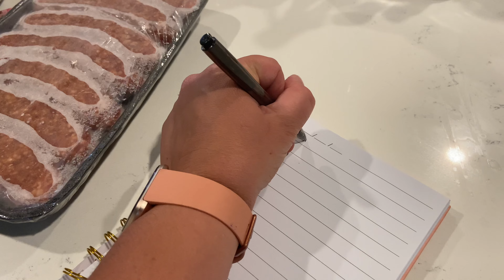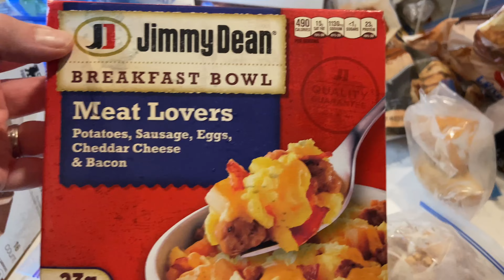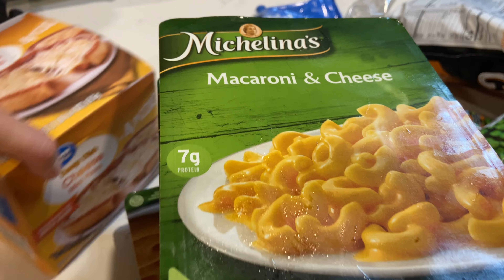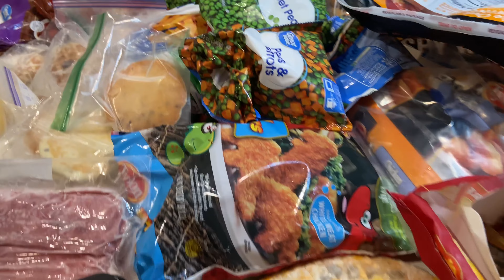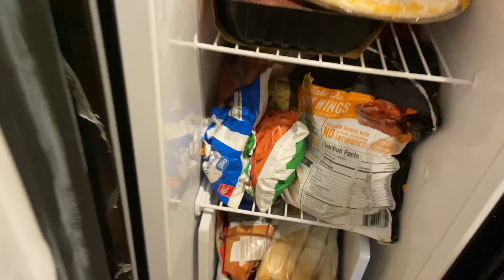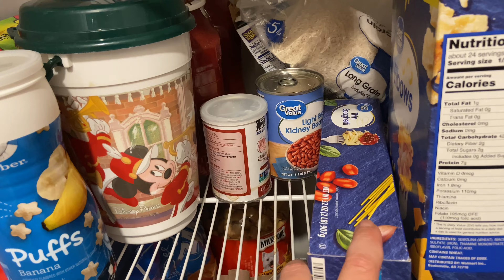FREEZER AND PANTRY TOUR | BEGINNING OF MAY FOOD STORAGE AND PLAN | MAY 2021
Welcome back!  Today I am taking you guys inside my pantry and freezer.  i'm going to go through EVERYTHING and make a plan to reduce waste in May!  i'm working on being more responsible with our resources, and I plan to do a monthly grocery haul this weekend, which you guys will see monday!  I hope you enjoy!  what tips do you have for food storage and stock piling?

My upload schedule: Every Monday Wednesday and Friday

Love to all!  See you in my next video!